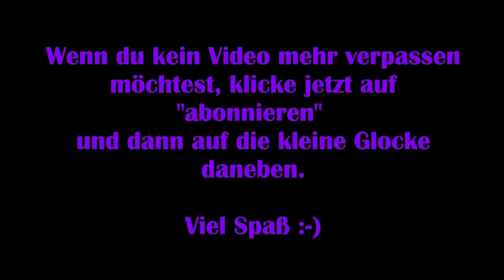Edge of Eternity #06 – Tödliche Abkürzung [Lets Play] [Deutsch] 2K